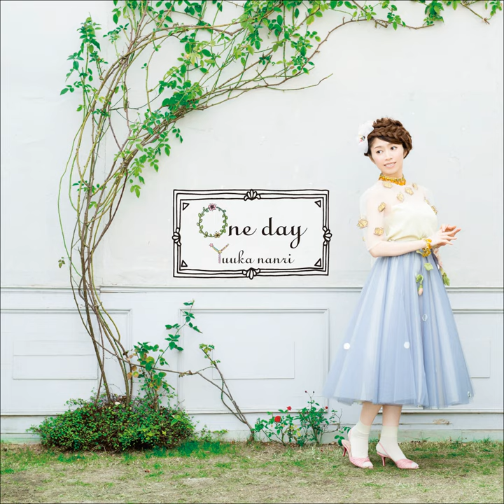Relight Delight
Relight Delight · Yuuka Nanri

one day